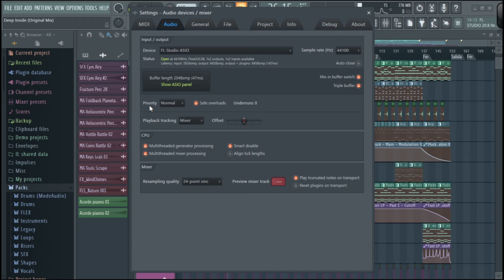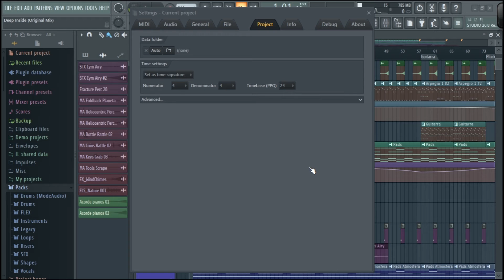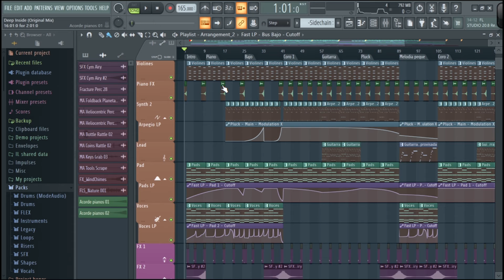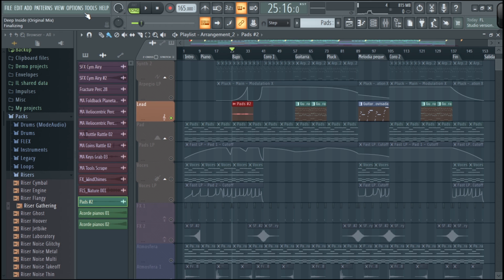Music In Short | How to Optimize Your PC for Music Production | Fl Studio | My Tips & Tricks | R Bir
Welcome to the Music_In_Short

This video will help you in Optimize your PC in an effective manner. Using CPU & RAM in proper manner will save your PC, Laptop or Mac system load and smooth workflow on your project.
It is batter to use advance CPU and more RAM but if your budget is low than you can do the above settings.

From this video onwards I will be uploading MY TIPS & TRICKS in Playlist.